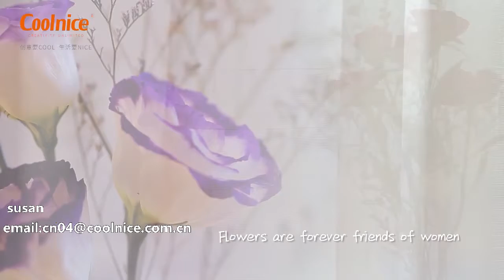silicone flowers vase coolnice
silicone material
stick on the every smooth serface
save your space